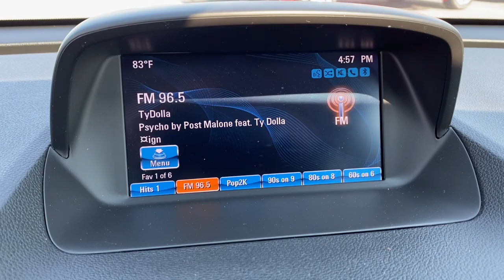2015 Buick Encore Springfield, Branson, Republic, Ozark, Nixa, MO V212187A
Carbon Black Metallic Used 2015 Buick Encore available in Springfield, Missouri at Napleton AutoWerks Springfield. Servicing the Branson, Republic, Ozark, Nixa, MO area.

Napleton Autowerks of Missouri has a wide selection of exceptional pre-owned vehicles to choose from including this 2015 Buick Encore. CARFAX BuyBack Guarantee is reassurance that any major issues with this vehicle will show on CARFAX report. Treat yourself to an SUV that surrounds you with all the comfort and conveniences of a luxury sedan. This 2015 Buick Encore has great acceleration and wonderful styling without sacrificing exceptional fuel economy. Its not a misprint. And the odometer isnt broken. This is a very low mileage Buick Encore. A rare find these days. More information about the 2015 Buick Encore: The Buick Encore competes with other small SUVs and crossovers as well as with some of the more premium small cars available on the market. It offers buyers an appealing blend of small size luxury and SUV-like practicality. All-wheel drive is available but the Buick is less about off-roading and more about cruising safely in comfort. Luxury-oriented touches abound that usually are reserved for cars costing much more. The Encore is a great value with base prices starting under $25000. This model sets itself apart with Quiet refined spacious lots of standard features great fuel economy and available all-wheel drive